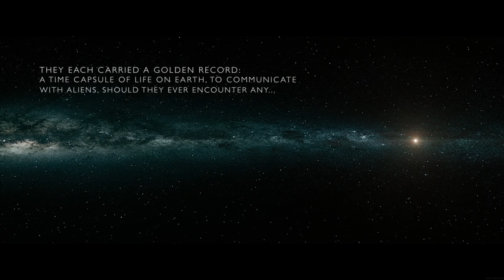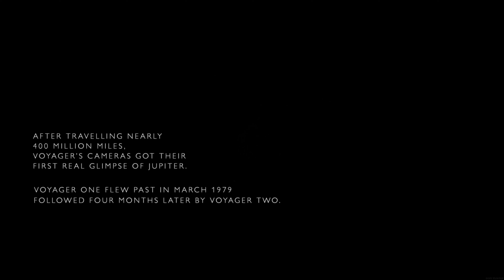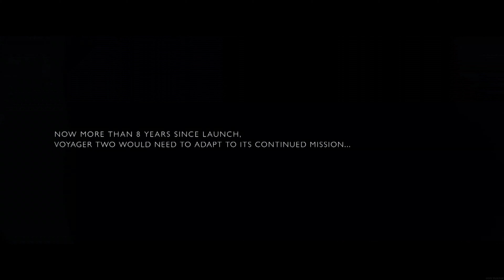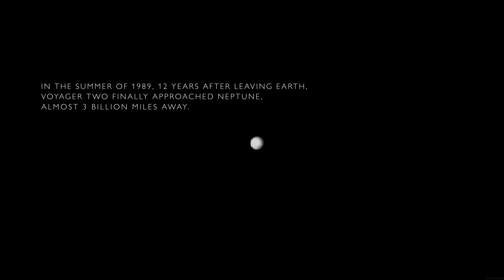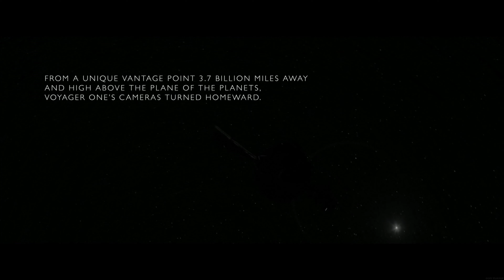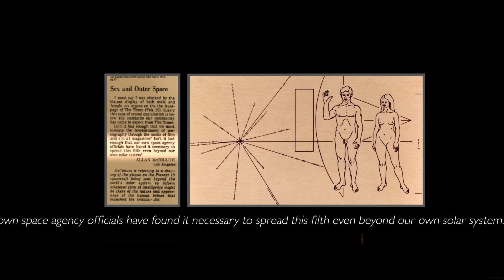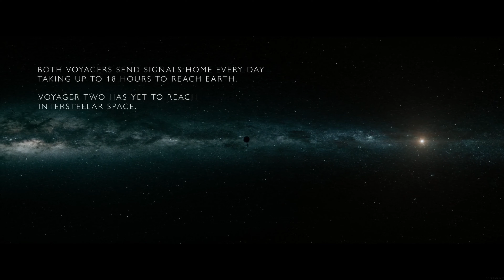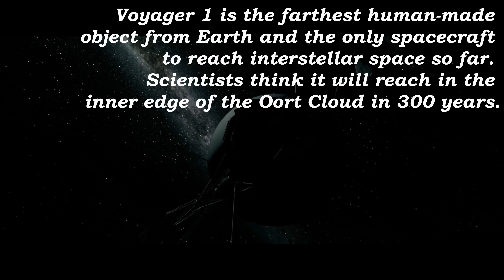A Tribute to Voyager Missions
A shot video about  Voyager Missions - video credits NASA and BBC